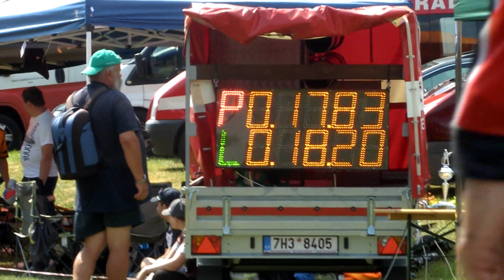SDH Jirkov B - Dubenec 2023